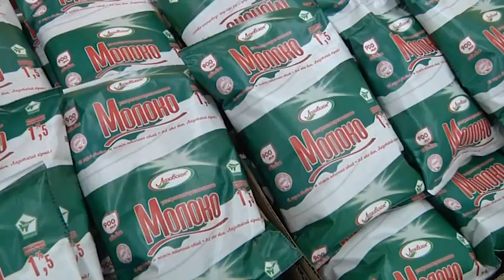"Экономная неделя" началась в магазинах сети "Шан", "Бридер" и "Пенсионер" с 1 июня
Сеть магазинов Шан, Бридер и Пенсионер продолжает добрую традицию приятно удивлять своих покупателей. С 1 по 7 июня компания «Бридер» объявляет «Экономную неделю»!